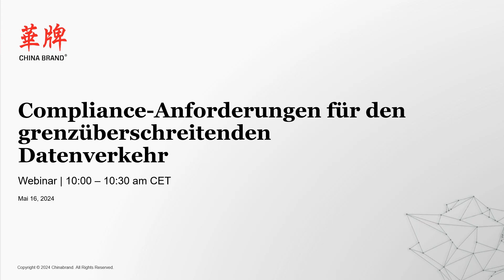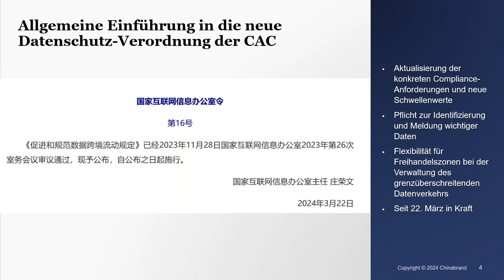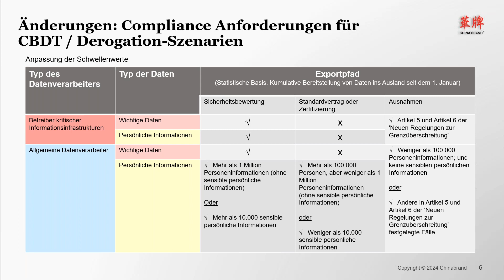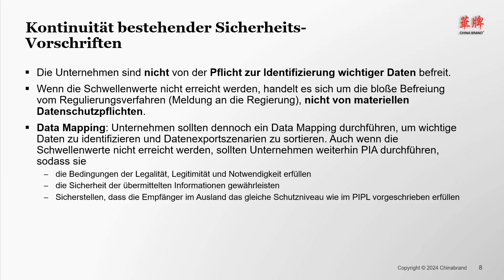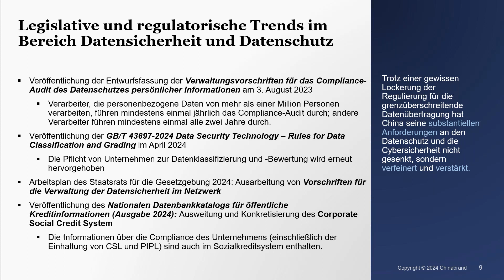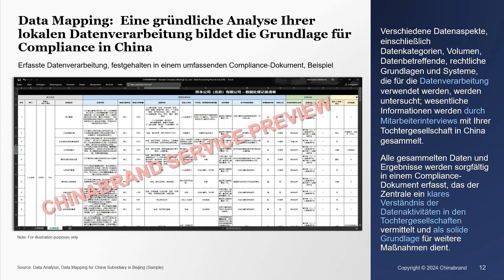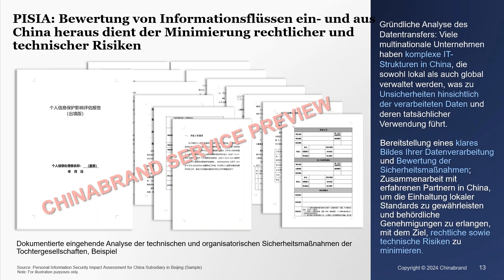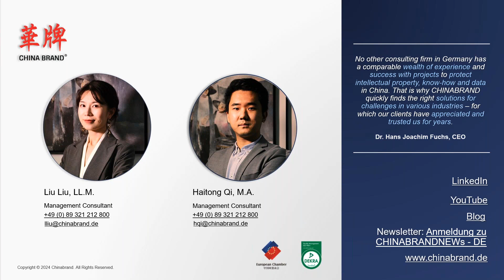Compliance Anforderung für den grenzüberschreitenden Datenverkehr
China lockert die Bedingungen für den internationalen Datentransfer – aber nur zum Teil. Die neue Verordnung zur Förderung und Regulierung des grenzüberschreitenden Datenverkehrs konkretisiert die Umsetzung des Personal Information Protection Law und definiert neue Compliance-Anforderungen. In unserem Webinar am 16. Mai informierten wir über:

• die neue Verordnung und was sich nicht ändert,
• die Bedeutung für ausländische Unternehmen,
• Handlungsempfehlungen.